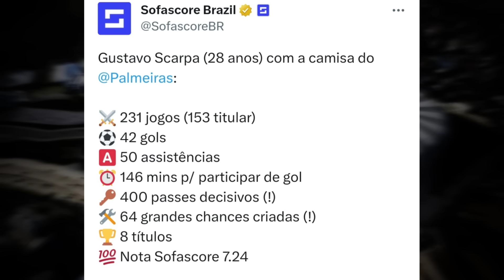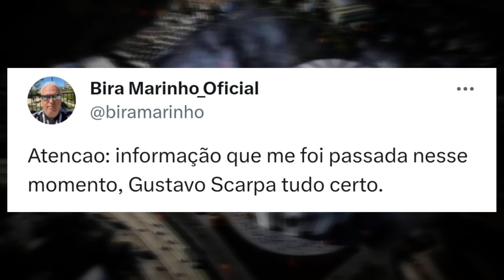FECHOU? SCARPA É DO GALO? NOTÍCIA INCRÍVEL! A MASSA VAI A LOUCURA! SAIBA TUDO AQUI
Use o cupom GALOTUBE no seu cadastro na BETANO para ganhar até R$ 500 de bônus e a FREEBET de R$20.00 reais o link está no 1° comentário fixado

Notícias do Galo de hoje:

- Gustavo Scarpa no Galo

Thumbnail: @YuriCabeloYT